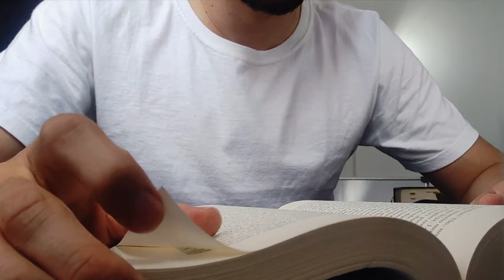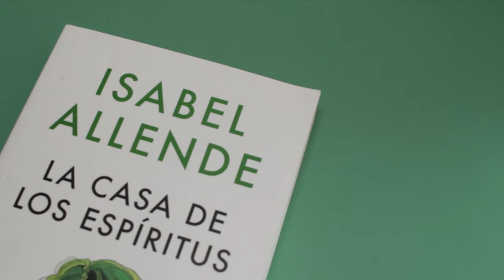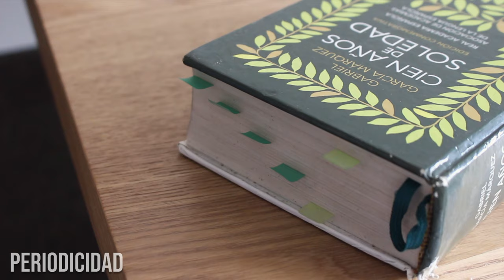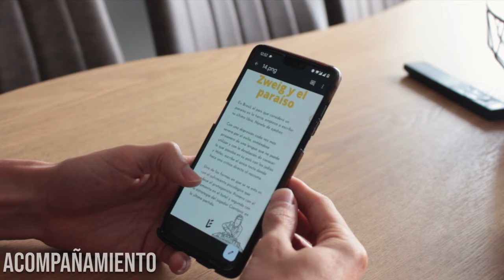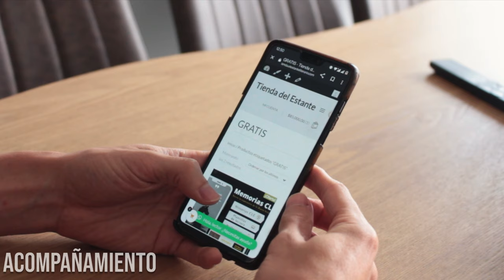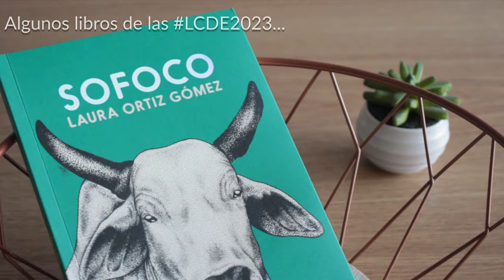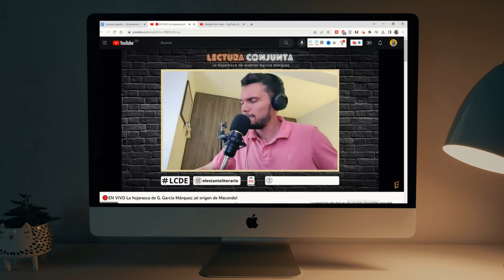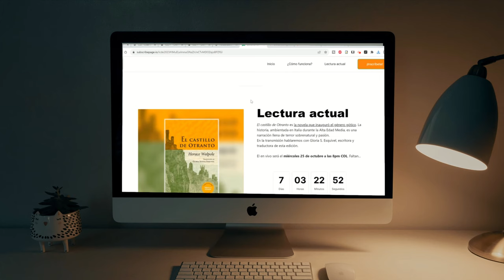Club de lectura vs Lectura conjunta: ¡diferencias y beneficios!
No exagero si digo que leer en compañía me salvó como lector y te puede salvar a ti también. ¡Únete a mis grupos de lectura y comprúebalo!

⏳ *Capítulos:*
- 00:00 Mi historia
- 01:28 Corta historia de los Clubes de lectura
- 02:22 Club de lectura vs Lectura conjunta
- 03:19 CLE
- 08:06 LCDE
- 09:49 ¿Cómo inscribirse?
- 10:40 Cierre